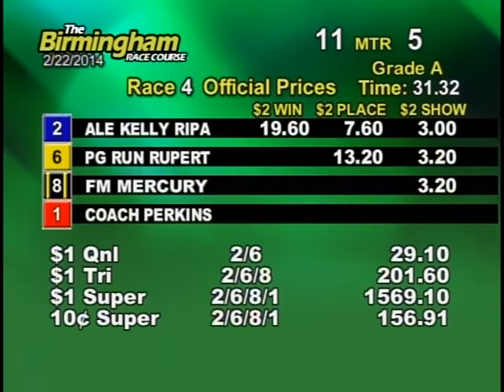02/22/14 Afternoon Race #4